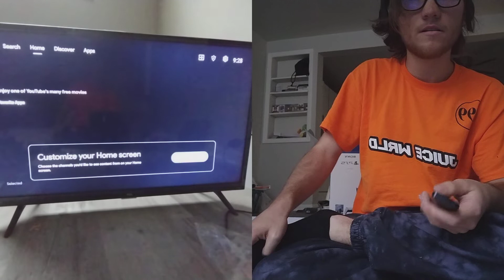Fighting Thor! We Will Take Him Down. God Of War Episode 3